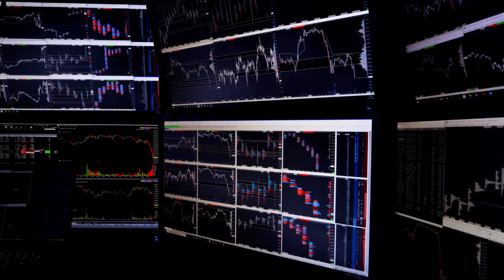Sebahodnota ako kľúč k úspechu | 2. časť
► Zaži moje tréningy naživo
✔️ TRÉNINGY PRE VŠETKY OBLASTI ŽIVOTA:

► Sleduj ma na sociálnych sieťach
Každý deň dávka novej inšpirácie, množstvo nových videí a unikátnych vysielaní úplne ZDARMA 😍

Chcete vo svojom živote niečo zmeniť a neviete ako ďalej❓ Chcete urobiť prvý krok a potrebujete naviesť na tú správnu cestu❓ Neváhajte a zavolajte alebo napíšte nám na Akadémiu Andyho Winsona a my Vám poradíme, čo je pre Vás najlepšie.